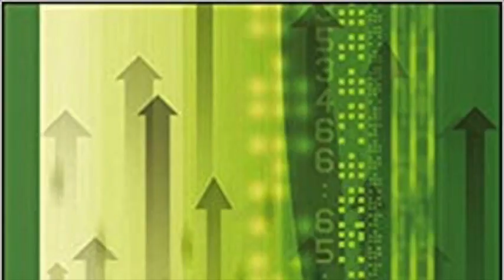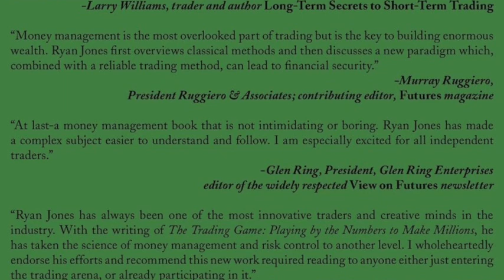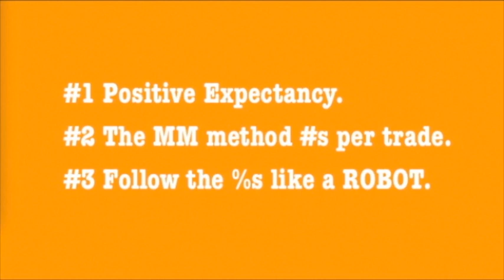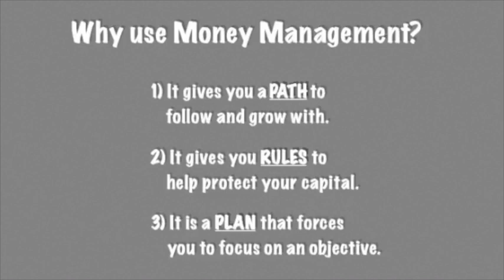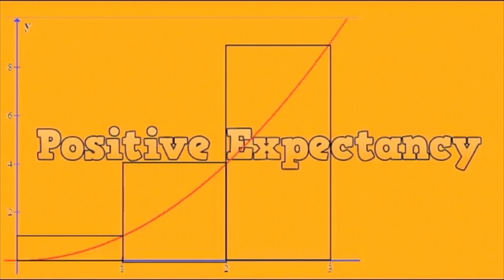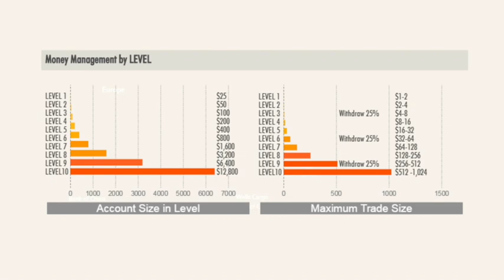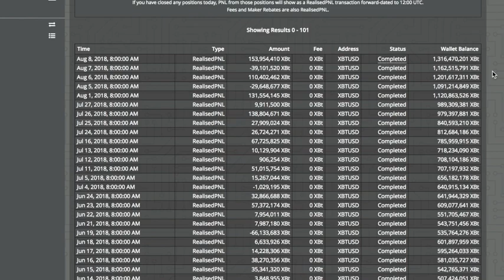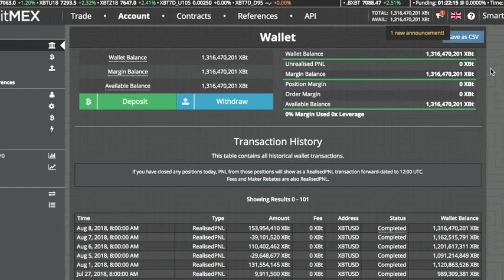intro money management